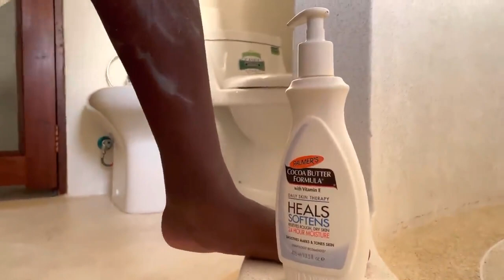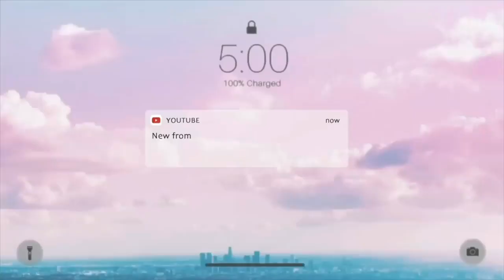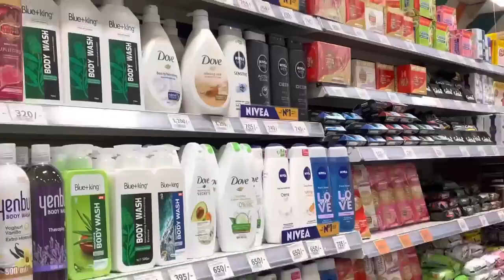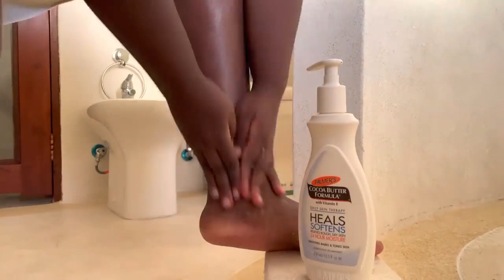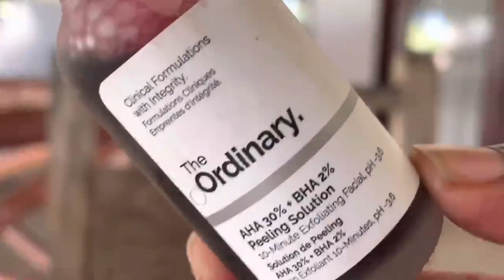Plus size Self Care,shower routine & Hygiene HAUL MUST HAVES Check description for plus size apparel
Clothing IS EVERYTHING | How To Level Up Your Clothing Purchases

🤔 ABOUT Brooksfashion.com 😃

Michael Brooks and Hildon Nisa been working on online business since 2018 after responding to ads on youtube best strategies to mastering Online business; how to be motivated, determination no give up.

The Brooksfashion YouTube channel contains Michael's  outlook on the fashion world This YouTube channel is designed to entertain your fancies on fashion and provide links to buy clothes which i am able to earn a commission